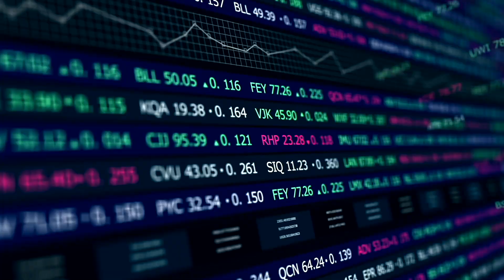1er bloque ECONOMÍA DE FRENTE CRECIMIENTO DEL PIB EN ESTADOS UNIDOS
Las previsiones de los miembros del comité de política monetaria del banco central estadounidense para #2024 publicadas en diciembre anticipan el escenario deseado: un crecimiento del 1,4%, una tasa de paro del 4,1% y una inflación que se acerca al objetivo del 2%.